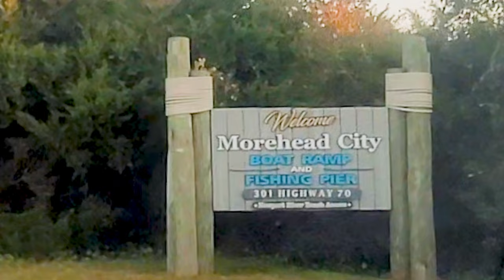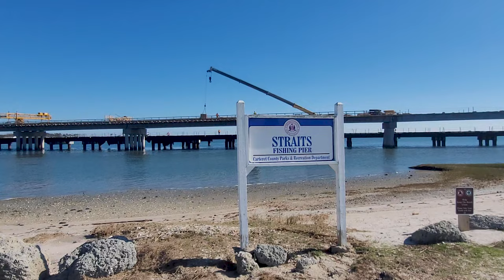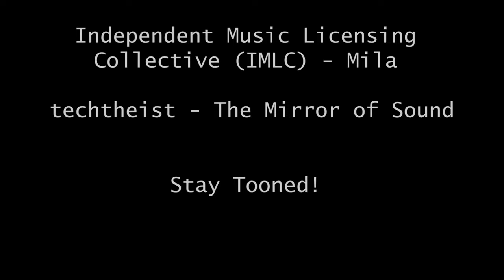Morehead City/Harker's (Straights) Fishing: Lizardfish, Stingray, Speckled Trout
Morehead City/Harker's Fishing: Lizardfish, Stingray, Speckled Trout: A massive new bridge is being constructed to replace drawbridge en route to Harker's Island. I fished here back in 2011 for the only time and caught a trout or bluefish then, can't remember (springtime). I used my cast net and caught a nice stingray on minnows. Caught a lizardfish early at morehad pier. I went to Fort Macon jetty rocks for about an hour after MHC pier and caught nothing, got cold, so got something to eat then drove 30 minutes east to Straits right before Harker's Island. It was 39 degrees when I started out fishing at 730am, got up to low 50's in afternoon at Straight's fishing pier.